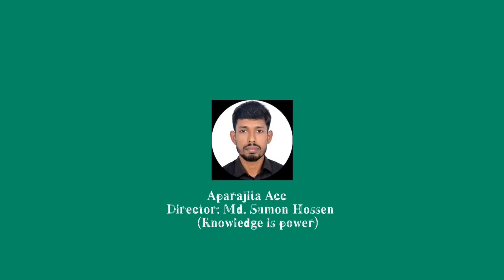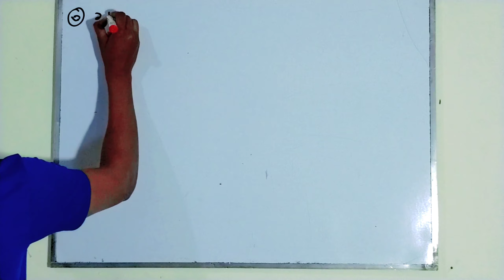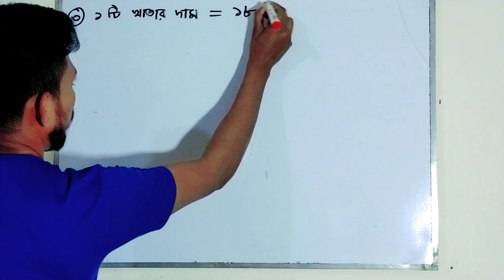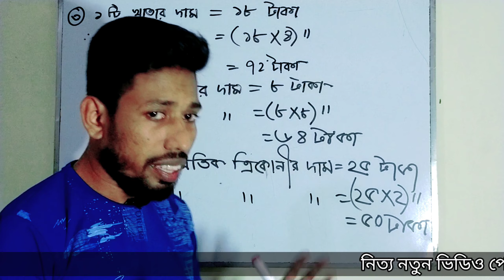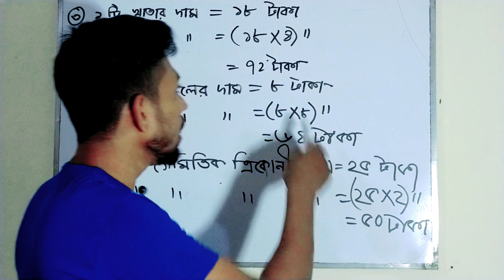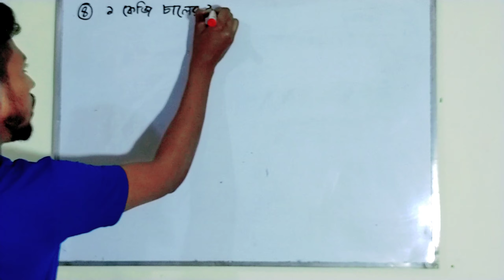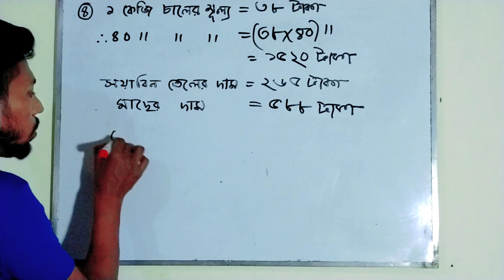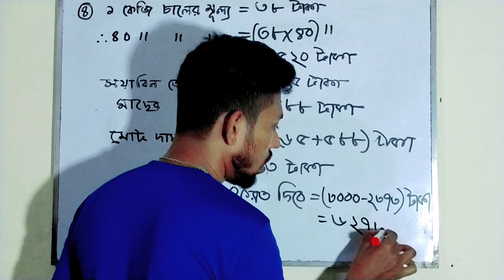Class 5 math_chapter 3//৫ম শ্রেণির গণিত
Class five maths chapter 3. easy way to learn  class 5 mathematics.here i show you class 5 maths chapter 3.
💓💓বরাবরের মত এবারো তোমাদের জন্য নিয়ে আসলাম তোমাদের পাঠ্য বইয়ের ৩য় অধ্যায়ের অংক নিয়ে। আজ আমরা এই পর্বে আলোচনা করবো যে সব বিষয় সমূহ তা হলো-
১. সহজ পদ্ধতিতে কিভাবে অংক সমাধান করবো।
২. অংক নং ৪,৫
৩.যোগবিয়োগ/ক্রেতা বিক্রেতা
৪. সহজ পদ্ধতি গুন কি?
৫. shohoj poddotite gun korar niyom
৬. Shohoj poddotite gun korar sohoj niyom.
৭.chapter 3, maths easy solve
৮. Class 5 mathematics chapter 3 multiplications.
৯. কোন উপায়ে গুন সহজ

কোন অংক শিখতে চাইলে page no সহ Comment box এ কমেন্ট করলে ইনশাআল্লাহ সমাধান করে দিব।